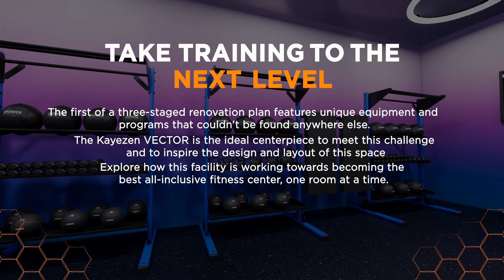Take Training To The Next Level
Room Story:

Local competition was the driving force behind this independent club’s update and renovation plan. High volume, low cost club chains and boutique training studios started popping up within minutes of the front door – providing more options than ever to train in new ways in new environments. The strategy was to become the best all-inclusive fitness experience at an attractive mid-level price range.

The first of the three-staged renovation plan was to create a group training studio that featured unique equipment and programs that couldn’t be found anywhere else. The Kayezen VECTOR was the ideal centerpiece to meet this challenge and to inspire the rest of the design and layout of this space. Once this studio was complete, it served as the ‘wow-factor’ centerpiece of this club and laid the groundwork for the next two phases of updates including a renovated, sleek cycling studio and a dedicated heavy lifting space for metabolic training and Olympic Weightlifting.

Now the doors here are swinging wide open with former members returning to see and experience what’s new all under one roof.